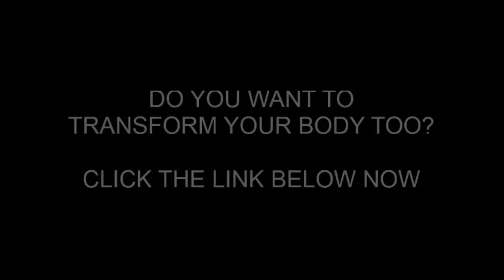10 Amazing Weight Loss Transformations You Must See - Women Weight Loss Before And After Motivation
- Do you want to transform your body from obese fat to muscle fit but don't know how to start and what is the best diet and workout routine for your body?

10 Amazing Weight Loss Transformations You Must See - Women Weight Loss Before And After Motivation

10 Amazing Weight Loss Transformations You Must See - Women Weight Loss Before And After Motivation

None of the above transformations ever used the recommended products.